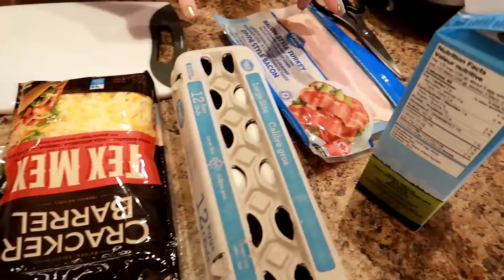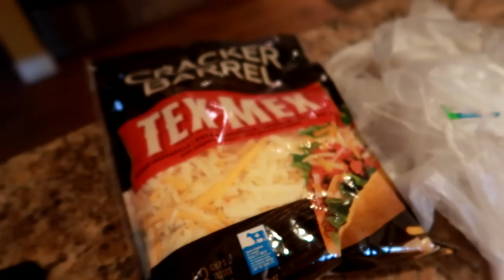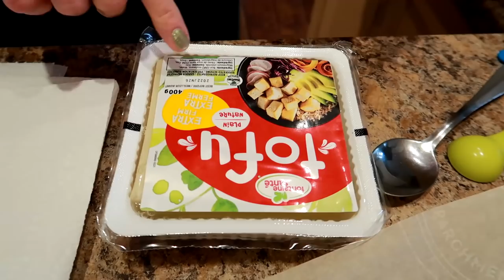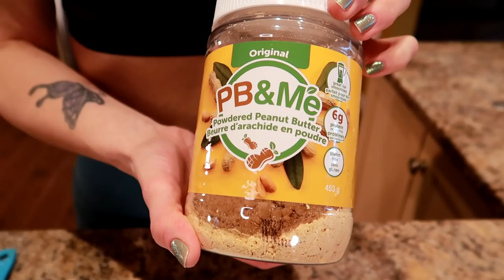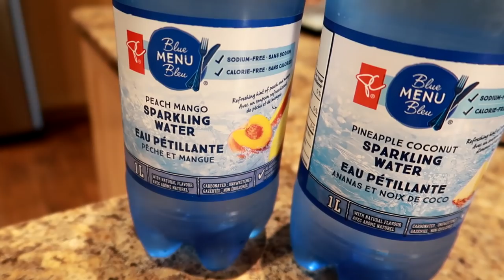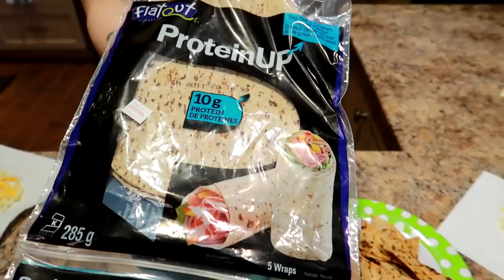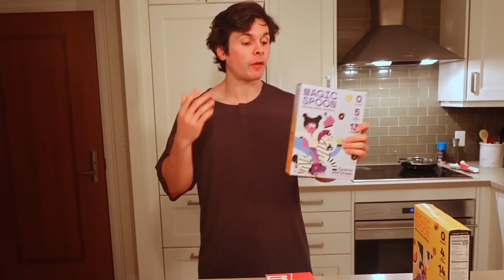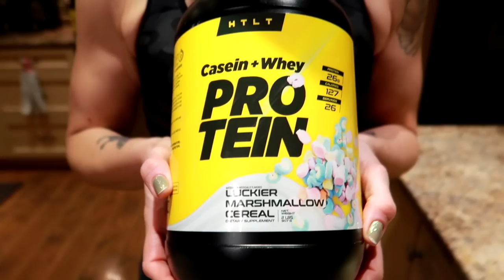I Ate Like WILL TENNYSON For A Day | CUTTING DIET FOR FAT LOSS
I ate like @WillTennyson for a day.  His cutting diet for fat loss.